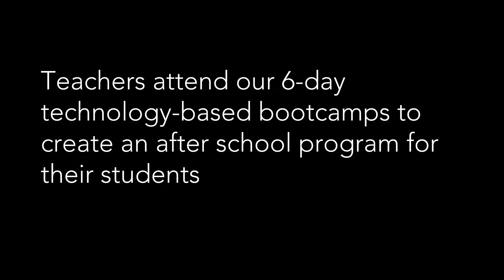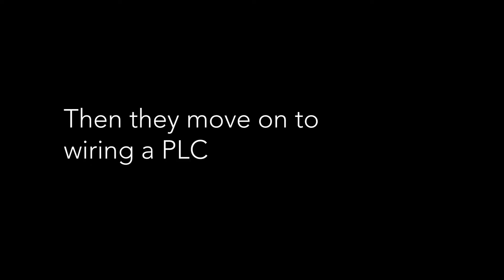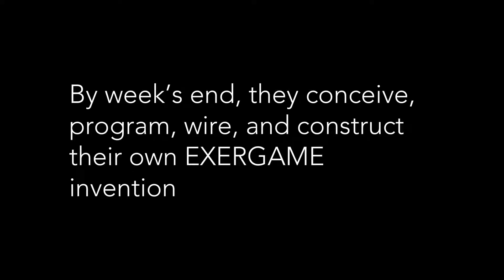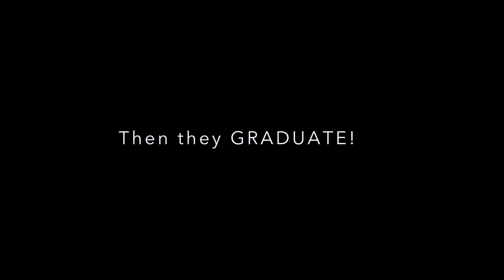TECHFIT @Purdue week1 2017